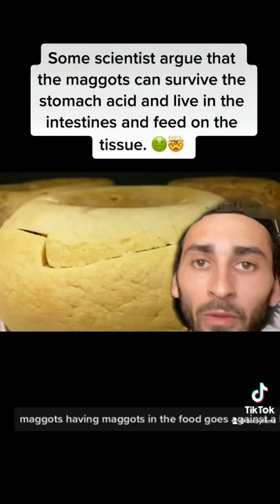Things Banned in America - The World’s Most Dangerous Cheese 🤯🧀